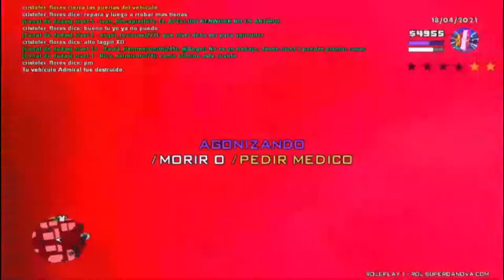INTENTO RROBAR UN 24/7 Y PASA ESTO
no ice  mucho en este video pero aun así espero lo disfruten